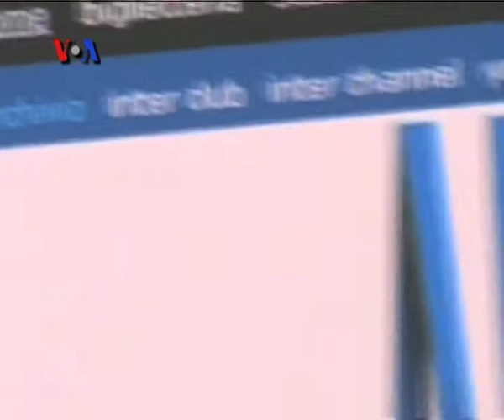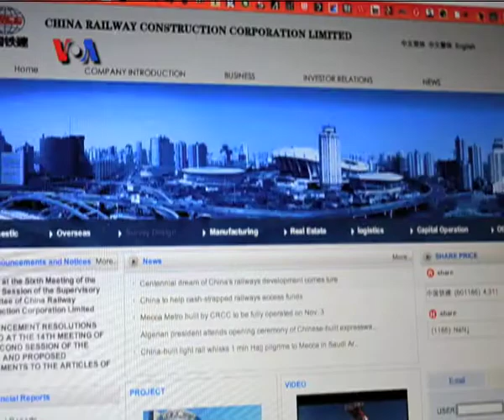Inter Milan Bermitra dengan Investor Tiongkok - VOA Sports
Inter Milan menggandeng satu lagi investor untuk mendanai klub sepak bola bergengsi Liga Italia ini. Moratti, yang selama ini menjadi penyandang utama Inter Milan merasa lega atas pilihan partner kerjasama dengan sekelompok investor Tiongkok, termasuk China Railway. Selengkapnya ikuti liputan VOA Sport bersama Retno Lestari.